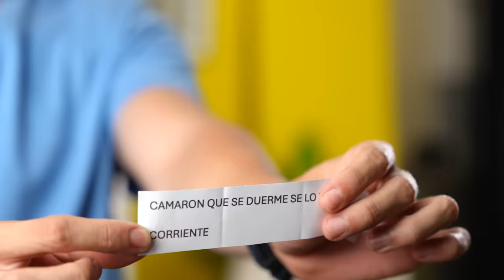"Me DEJARON una CACA en COREA DEL SUR" | MATEO GARRIDO LECCA | LaPortoTV con Patricia Portocarrero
Bienvenidos a un nuevo programa de LaPortoTv! 🎥✨ En este episodio, tenemos como invitado especial a Mateo Garrido Lecca. La doctora Yolanda Clavo lo entrevista, sacando información exclusiva y haciendo que Mateo comparta diferentes anécdotas de su vida. ¡Disfruten de una linda noche con nosotros y descubran historias fascinantes! 🌙🌟

Y NOS CUENTA UNA DIVERTIDA ANÉCDOTA EN COREA DEL SUR

Paciente: Mateo Garrido Lecca